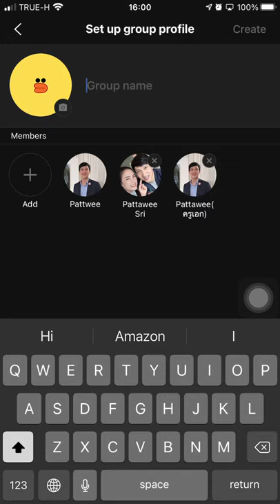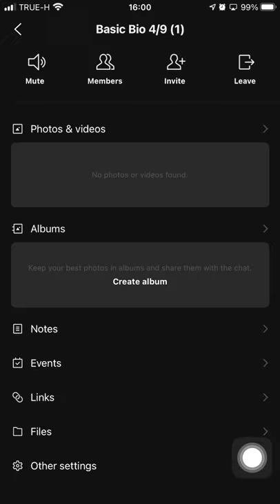สร้างกลุ่ม line จากโทรศัพท์ และสร้าง QR-code เชิญเข้ากลุ่ม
การสร้าง QR-code เชิญเพื่อนเข้ากลุ่ม